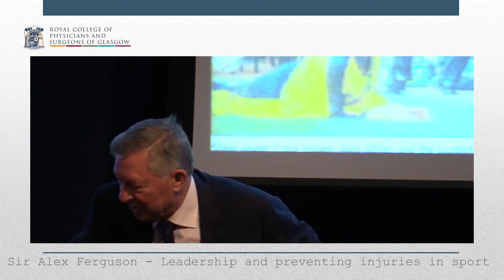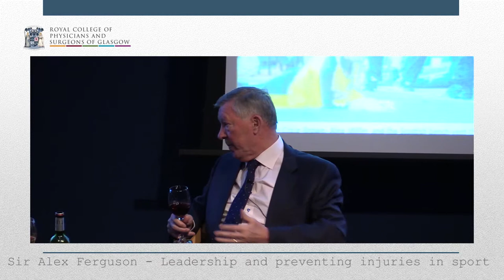Sir Alex Ferguson | Leadership and Preventing Injuries in Sport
Sir Alex Ferguson chats about the leadership and preventing injuries in sport.